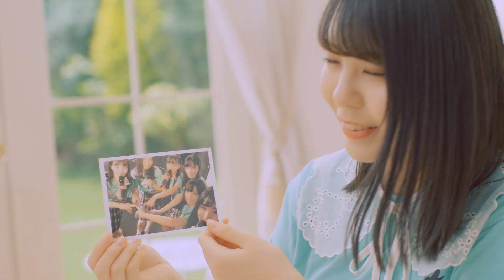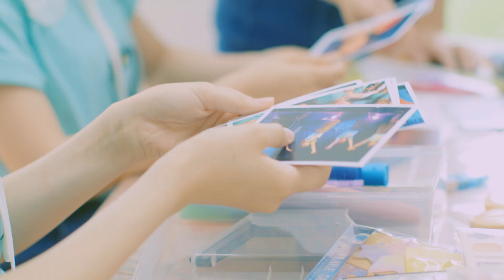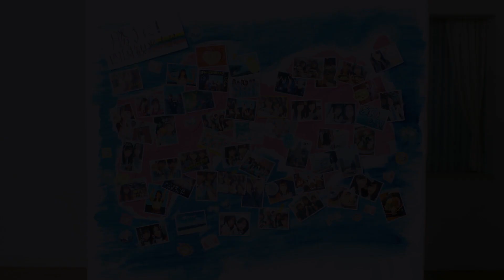【MV full】海の色を知っているか？ / STU48(勝手に！四国観光大使) [公式]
海の色を知っているか？
Lyrics：秋元 康　Music：青木康平　Arrangement：若田部 誠

2019年7月31日（水）リリース、STU48 3rdシングル「大好きな人」の共通c/w楽曲として収録される
「海の色を知っているか？」（勝手に！四国観光大使）のミュージックビデオ。
STU48の課外活動ユニット「勝手に！四国観光大使」の初のオリジナル楽曲となっており、今回のミュージックビデオは、CSファミリー劇場「イ申テレビ SEASON5」の全5ユニット対抗の学力テストの企画にて見事1位に輝いたご褒美となっています。
ミュージックビデオは四国を愛するメンバーらしい、四国をモチーフとしたものに囲まれた穏やかな空気が流れる内容となりました。
冒頭では課外活動ユニットの全ユニット活動記録から始まり、四国を象った展示物の制作をメンバーがしている様子が描かれます。
途中ではメンバーが休憩をしているシーンも映り、松山空港名物の「みかんジュース蛇口」や香川名物の讃岐うどんを作るシーンもと登場するなど、「これを見れば四国名物を堪能した気分になれる！？」と言わんばかりの「勝手に！四国観光大使」らしいミュージックビデオとなりました。
四国の穏やかな空気に包まれた、和やかな風が流れるようなMVとなりました。随所ででてくる四国名物にも注目です！

「海の色を知ってるか？」（勝手に！四国観光大使）
榊 美優・谷口茉妃菜・兵頭 葵・福田朱里・森 香穂・★中村 舞・三島遥香(瀬戸7兼任)

Production Producer：山口元基（SEP）
Hair & Make-up：亀田達也、太田順子
Stylist：下田 翼
Choreographer：西田一生、宮川明日香（西田プロジェクト）
Production：SEP

Director：北平誠治（freelance）

Special Thanks：CSファミリー劇場

‹‹3rdシングル「大好きな人」商品情報››
‹Type A〜D›
価格：各￥1,574＋税／形態：CD＋DVD
[初回限定盤]　イベント参加券 or スペシャルイベント応募券 　[通常盤]　生写真 1種 ランダム封入
‹劇場盤›
価格：￥1,019+税／形態：CD Only　※キャラアニHPのみで購入可

　‹Type A›
【初回限定盤】KIZM-90623/4
【通常盤】KIZM-623/4

CD
M-1 「大好きな人」
M-2 「海の色を知っているか？」（勝手に！四国観光大使）
M-3 「Which is which？」（STUDIO）
M-4〜6 M-1〜3 off vocal ver.

DVD
１.M-1 Music Video
２.M-2 Music Video

　‹Type B›
【初回限定盤】KIZM-90625/6
【通常盤】KIZM-625/6
CD
M-1 「大好きな人」
M-3 「恋は仮病中」（Charming Trip）

DVD
１.M-1 Music Video
２.M-2 Music Video

　‹Type C›
【初回限定盤】KIZM-90627/8
【通常盤】KIZM-627/8

CD
M-1 「大好きな人」
M-3 「一杯の水」（瀬戸7）

DVD
１.M-1 Music Video
２.M-2 Music Video

　‹Type D›
【初回限定盤】KIZM-90629/30
【通常盤】KIZM-629/30

CD
M-1 「大好きな人」
M-3 「好きになれただけで幸せだ」（せとまいく）

DVD
１.M-1 Music Video
２.M-2 Music Video

‹劇場盤›
NMAX-1334
価格：￥1,019+税

CD
M-1 「大好きな人」
M-3 「青い檸檬」（STU48ボーカル選抜）

「初回限定盤」対象「スペシャルプレゼント企画」が決定！
A賞　STU48船上劇場で“あなたの願い”叶えます！
※当選数につきましてはSTU48 HPをご確認ください

B賞　メンバーお手製かき氷付き！STU48号で行く！広島遊覧ツアー ご招待
※課外活動５ユニットそれぞれのユニットメンバーが船内をご案内。
各ユニット20名様（合計100名様）

C賞　直筆サイン入りSTU48 3rdシングル「大好きな人」ポスター プレゼント
各メンバー10名様

※岡田奈々はC賞のみ対象、門田桃奈、薮下楓はすべての賞で対象外となります。
※各賞の内容及び応募方法、参加メンバー等はSTU48 HPをご確認ください。